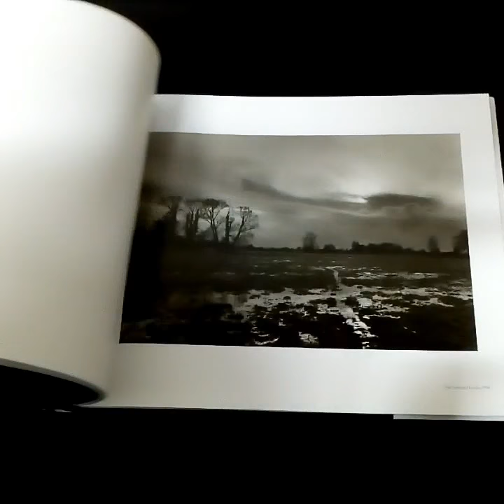The Landscape by Don McCullin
📖 After a career spanning sixty years, Sir Don McCullin, once a witness to conflict across the globe, has become one of the great landscape photographers of our time. McCullin’s pastoral view is far from idyllic. Though the woods and stream close to his house in Somerset have offered some respite, he has not sought out the quiet corners of rural England. He is drawn, instead, to the drama of approaching storms. He has an acute sense of how the emptiness of his immediate landscape echoes a wider tone of disquiet.